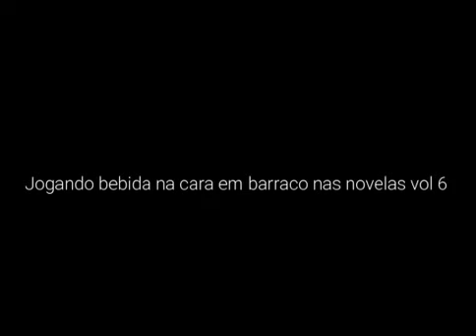JOGANDO BEBIDA NA CARA NAS NOVELAS VOL 6